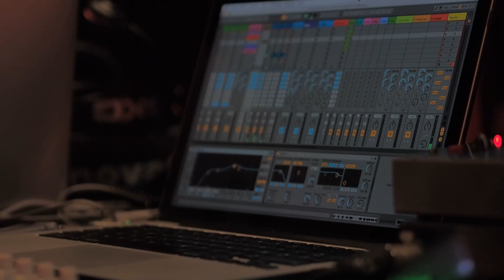lecture musicale les médusés de gorgopolitis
Imaginez-vous au lendemain du “Grand Solstice”, période future au cours de laquelle notre civilisation se réveille sans souvenir, sans technologie, sans énergie et se doit de retrouver une culture commune... Pour cela, les survivants creusent le sol de la cité de Gorgopolitis et commencent par retrouver les Médusés, personnages figés dans le temps. Que racontent-ils? Qui sont-ils? Seraient-ils la source des nombreuses incertitudes de cette génération future?

Ce concert lecture vous invite à vous immerger dans un monde rétrofuturiste inspiré de la littérature SF du XXème siècle et à découvrir la cité de Gorgopolitis, par la voix du comédien/auteur Cédric Touzé, accompagné musicalement par les sons du passé et du futur créés en direct par Priscille Roy et Franck Lafay, musiciens.